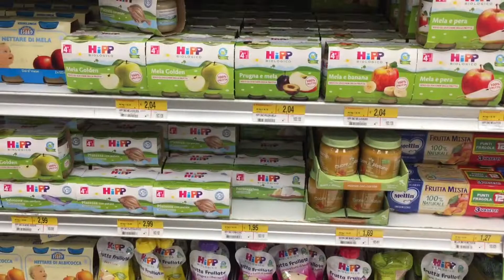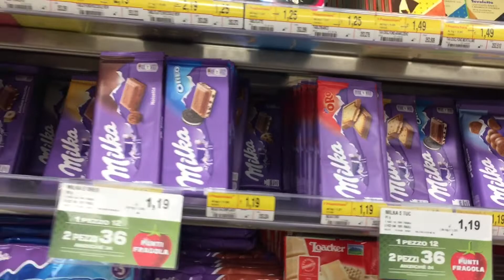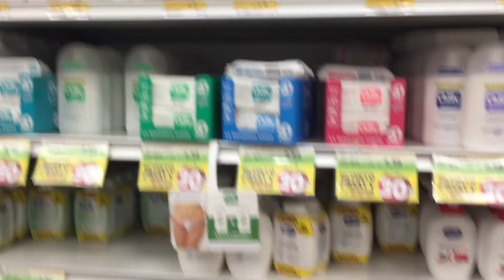Picnic time,আমার সারাটা দিন,Grocery shopping,ডায়াপার কথন,Tips for new parents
Background music///